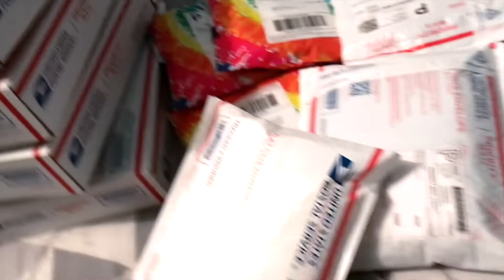VLOG: Day In My Life | drive with me, shipping orders, chick-fil-a mukbang (count your days cfa)🤬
VLOG: Day In My Life | drive with me, shipping orders, chick-fil-a mukbang (count your days)🤬

“Make content for yourself & allow those who love it to join in” - Gary Vee

I Hope You Guys Enjoy My Videos & Vlogs ♥️

Hey, I’m Tati Imani ☺️
Where do I live? Houston, Tx.
Birthday: December 6th ; Sagittarius ♐️
What To Expect Here: Vlogs, Thrifting, Lifestyle, Advice In Life & Business + MORE!

I have a new Instagram: @PeaceofTati
Business Instagram: @tatiimanicollection

💕Mercari: Check out what I'm selling on Mercari!

Camera: Nikon Coolpix A900 OR iPhone11 PRO Max
Editing Software: iMOVIE / Adobe Premiere PRO